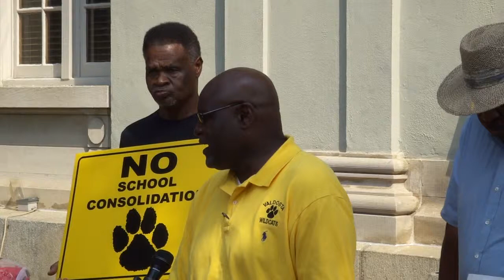Thanksgiving when your check don't clear? --Sam Allen, FVCS, 7 July 2011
He said CUEE can't tell you what will happen.
And who should be in charge should be the two school systems.
That got applause.

No school consolidation
Press Conference, Friends of Valdosta City Schools (FVCS),